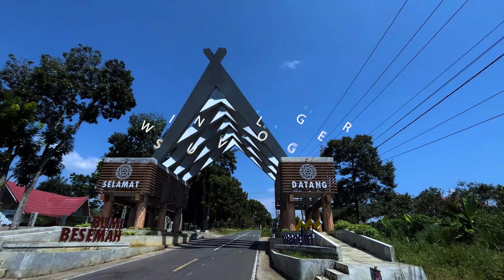Sumber Mata Air Bening di Wisata Ayek Pancar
Assalamualaikum Wr.Wb Hai. teman semua terimakasih sudah hadir di channel wisnu dan tentunya kita selalu jaga bersihkan lingkungan sekitar, jaga alamnya dan lindungi satwa yang ada dihutan mauapun sungai, yang terpenting jangan rusak ekosistem air SALAM EXPLORE Indonesia KAYA